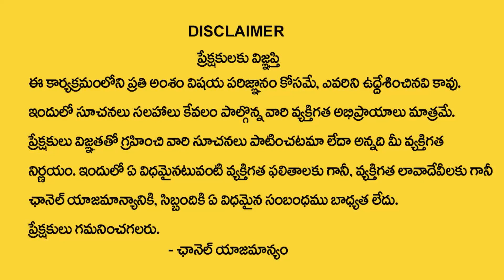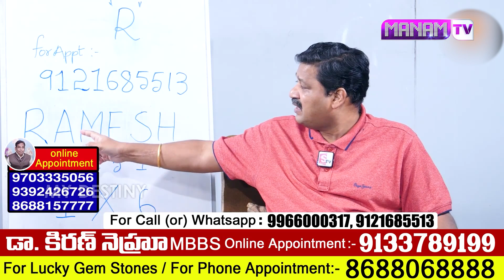RAMESH Letter Numerology in Telugu | Horoscope Predictions By Numerologist Dr KHIRONN NEHURU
Watch ►RAMESH Letter Numerology in Telugu | Horoscope Predictions By Numerologist Dr KHIRONN NEHURU